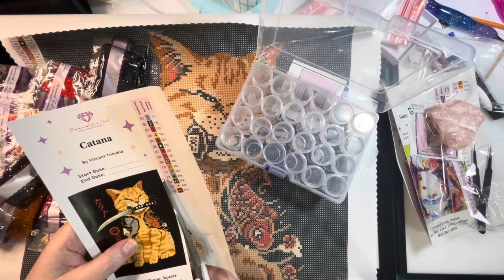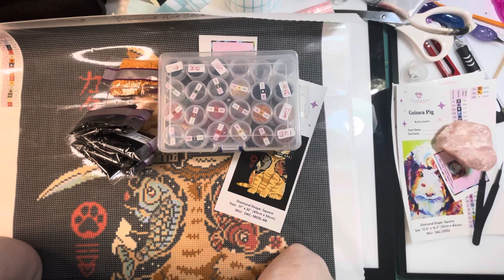Kitting Up - DAC’s Catana- Diamond Painting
Oooh got to love a kitting up of a small painting.